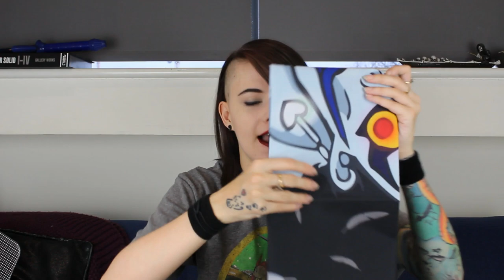Loot Anime November 2018 | UNBOXING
It's time for another Loot Anime Unboxing. The theme for November 2018 was SEARCH and it contained amazing merch from HunterXHunter, Mob Psycho 100, Voltron Legendary Defenders and Tokyo Ghoul!